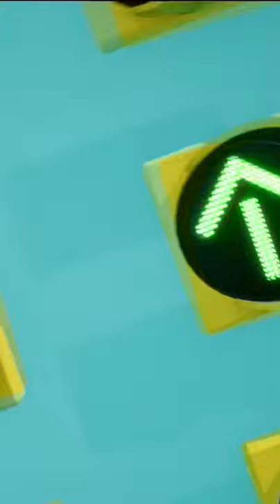🚦 TRAFFIC LIGHT DANCE PARTY 🚦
Demo reel of a 3D Traffic Light I made for my upcoming traffic puzzle game. The traffic light was made in blender, and rendered in Unreal Engine 4.26.

// TOOLS USED
Blender 2.9

// MUSIC
Song: Sunset City by Donny Rome